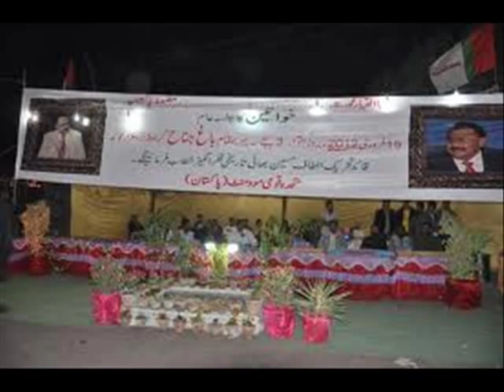MQM made by: hamza zaidi